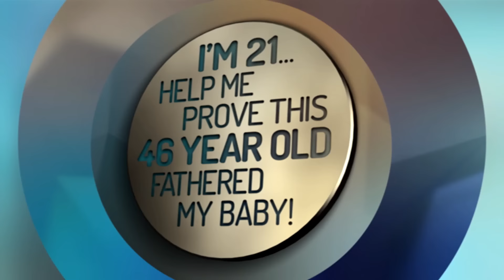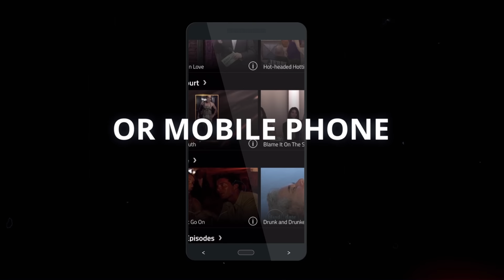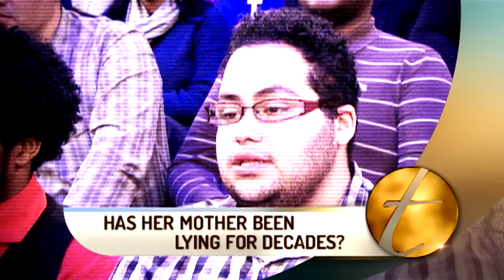I'm 21... Help Me Prove This 46 Year Old Fathered My Baby! 👴🐣The Trisha Goddard Show Full Episode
Mitch is here to prove that he is the father of 37 year old Shelly. Her mother insists she was already pregnant when she married Mitch, even though she listed him as the father on Shelly's birth certificate. Will the DNA test prove Mitch IS the father?